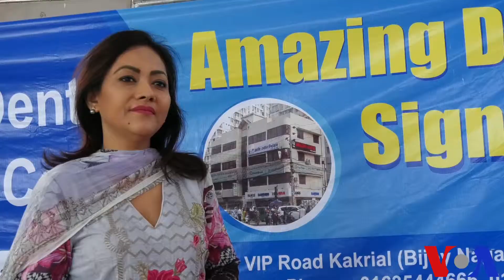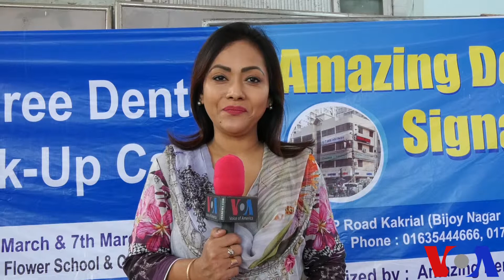Nasrin Huda Bithi/Voice of America Report/ Amazing Dental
দাঁতের সুরক্ষায় সচেতনতা।
                ওয়ার্ল্ড ডেন্টিস্ট ডে উপলক্ষে ছেলে মেয়েদের  দাঁতের প্রতি সচেতনতা  গড়ে তোলার জন্য এমাজিং ডেন্টাল সিগনেচারের উদ্যোগে প্রায় ১০০ জন  ডেন্টিস্ট নিয়ে দু’দিন ব্যাপী ফ্রি ডেন্টাল ক্যাম্পের আয়োজন করা  হয় ।
               এ সময় এমাজিং ডেন্টাল সিগনেচারের কর্ণধার ডাঃ মনিরুজ্জামানের কাছে জানতে চাওয়া হয়েছিল কেন এই আয়োজন। তিনি আয়োজন সম্পর্কে বিভিন্ন দিক তুলে ধরেন।
               ডেন্টাল ক্যাম্পে এসে সচেতন অভিভাবকরা দাঁত প্রসঙ্গে নানা কথা বলেন। দাঁতের যত্নের এ ধরনের উদ্যোগে ছেলে মেয়েরাও বেশ খুশি। স্কুলের প্রায় ১০ হাজার ছেলে মেয়েদের ডেন্টাল চেক আপ করে ডাক্তারা তাদের অভিজ্ঞতার কথা বললেন।
             উইলস্ লিটল ফ্লাওয়ার স্কুলের চেয়ারম্যান ডেন্টাল চেক আপের এ ধরনের উদ্যোগকে সাধুবাদ জানান।
               ঢাকা থেকে নাসরিন হুদা বিথার রিপোর্ট।